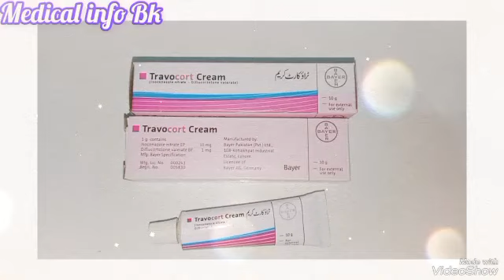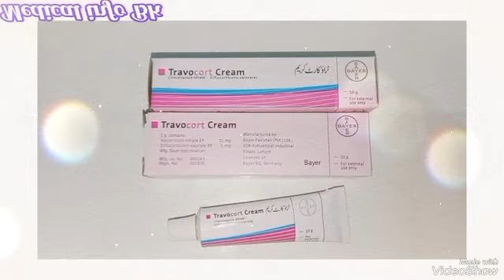Travocort Cream All Types Fungal infection Ring fungle infection How to Uses Benefits in Urdu Hindi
Travocort Cream All Types Fungal infection Ring fungle in Urdu Hindi.
Travocort Cream All Types Fungal infection in Urdu Hindi.
Travocort Cream All Types Antibiotics Fungus infection Ring fungle in Urdu Hindi.
Travocort Cream All Types in Urdu Hindi.
Travocort Cream ka Benefits in Urdu Hindi.
Travocort Cream ka Side Effects in Urdu Hindi.
Travocort Cream ka Dosage in Urdu Hindi.
Travocort Cream ka Advantage in Urdu Hindi.
Travocort Cream ka Disadvantage in Urdu Hindi.